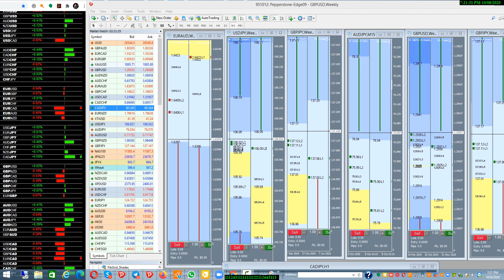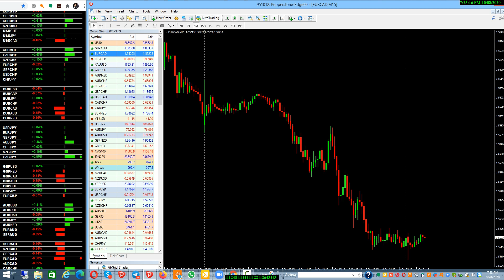خطوات النجاح والنصائح الذهبيه